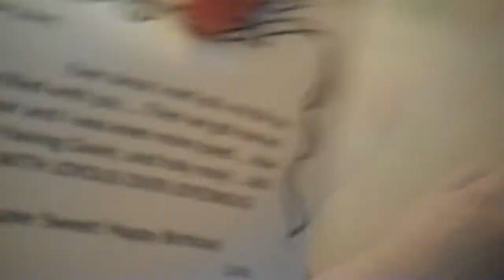293 - Happy Birthday to Amy!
It's Amy's birthday! yay! ... I made her a card from Joelmark! (lol) ... And coming home from work she got into a very minor accident. A woman grazed her car when she was trying to go into Amy's lane. ... AND ... Amy knows her from work! lol ... The older lady was very very very very very very sorry. Amy felt bad, and she's the one that got hit. lol